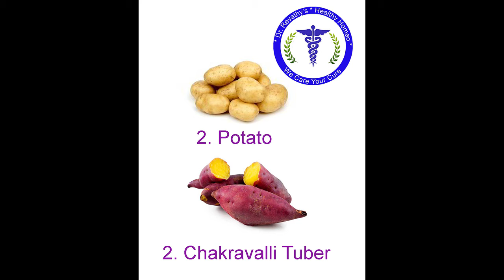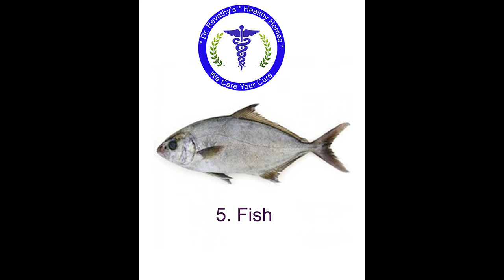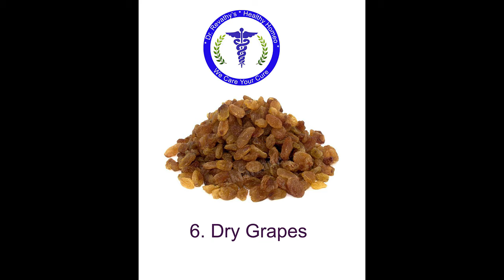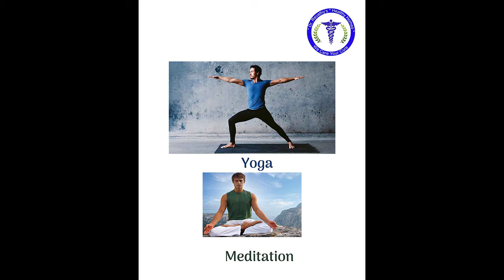Food Habit to be followed by Men to avoid infertility | Dr. Revathy | HealthyHomeo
This video explains on the food habits to be followed by men in order to avoid infertility